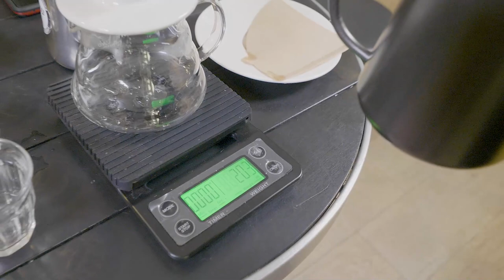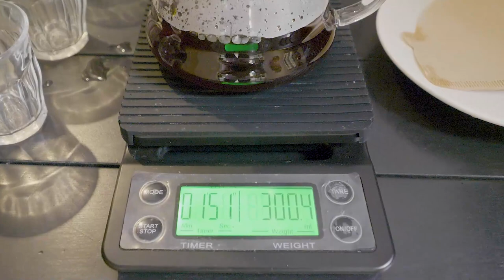CUSTOMER MINTA KOPI PANAS BANGET, BAGAIMANA SOLUSINYA?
Halo Sobat JPW, Anda pemilik kedai kopi/cafe dan sering menemui customer yang minta kopi metode v60 atau french press tapi minta disajikan dalam kondisi yang panas banget?

Bagaimana solusi nya?

Yuk tonton video ini sampai selesai!

Semoga bermanfaat!

Terima Kasih